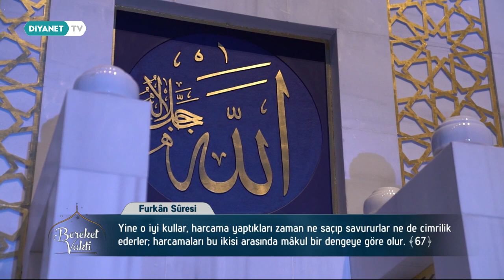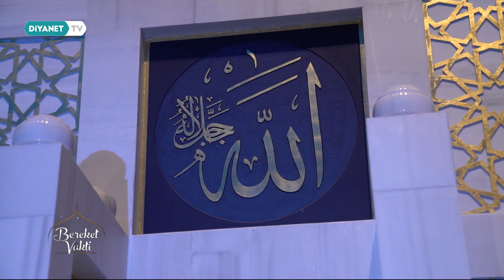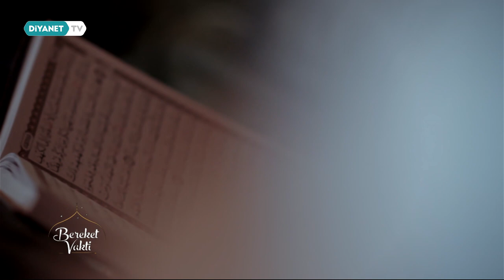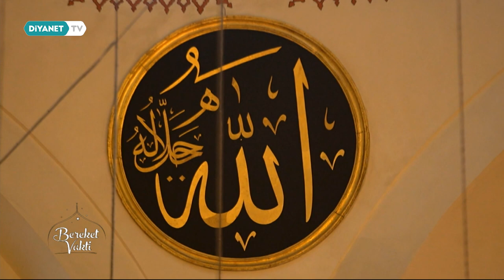Peygamberimizin (sas) Sünnetinde İbadetler - Bereket Vakti 3. Bölüm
Konuklar : Prof. Dr. Abdurrahman Haçkalı - (Din İşleri Yüksek Kurulu Başkanı ) ve  Prof. Dr. Selçuk Coşkun - (ASBÜ İslami İlimler Fakültesi Dekanı)